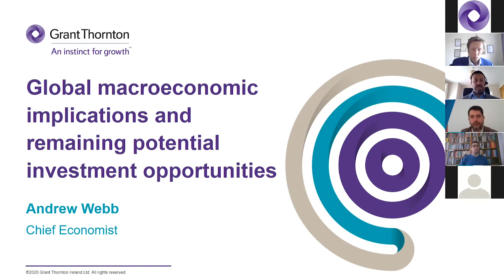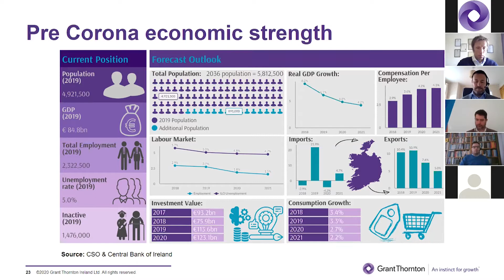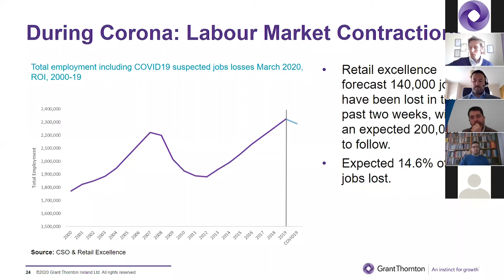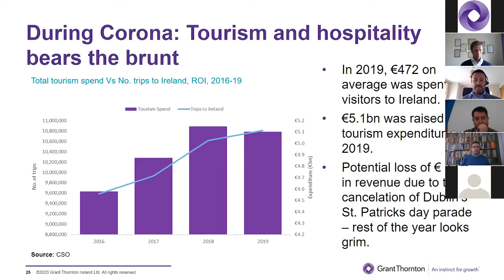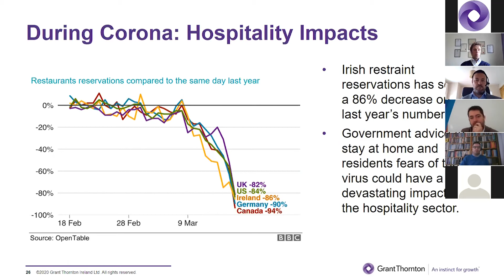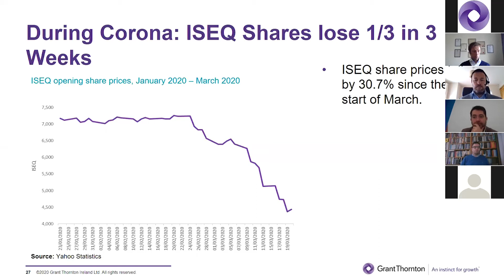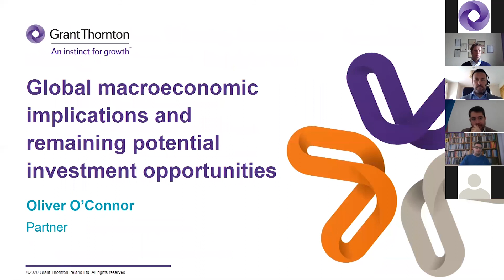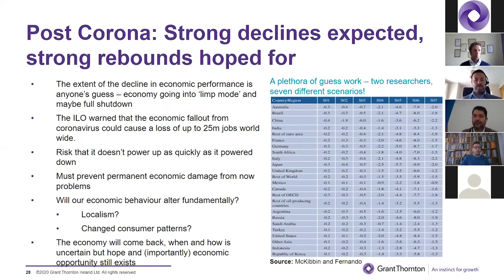Covid19 key considerations for your business - Andrew Webb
A webinar which looked at COVID-19 and the key considerations for your business.